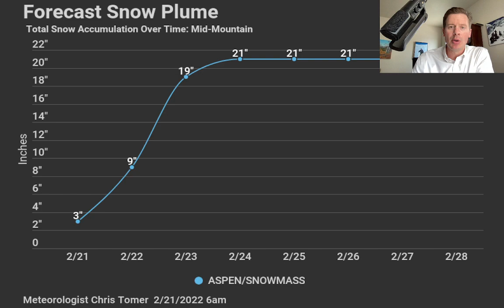Mountain Weather update 2/21, Meteorologist Chris Tomer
Big totals across the Intermountain West through 2/24.  I also look out to 3/2.